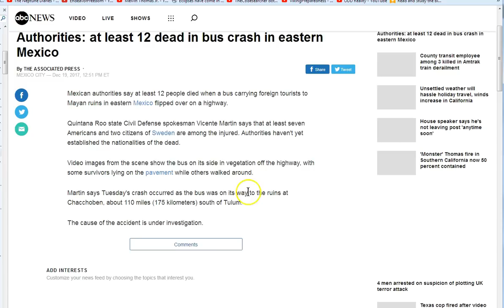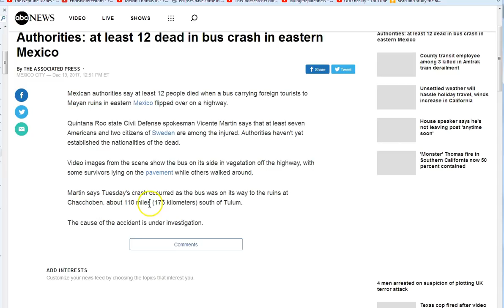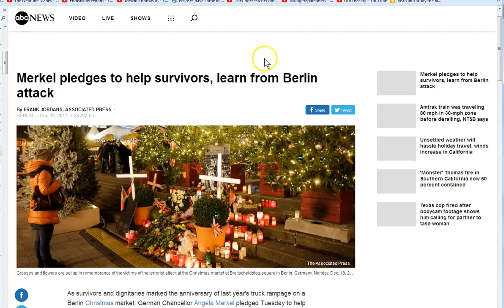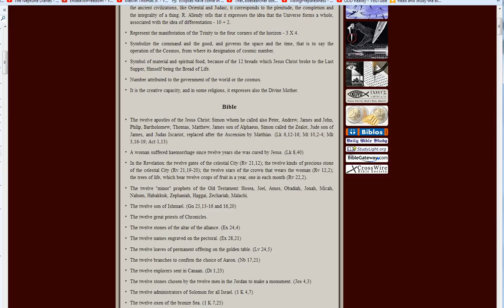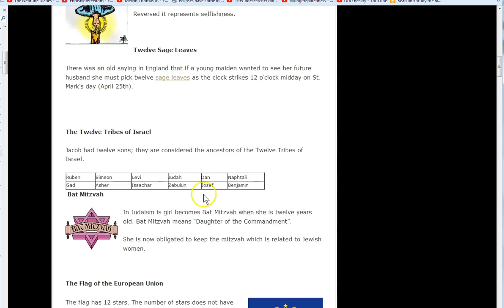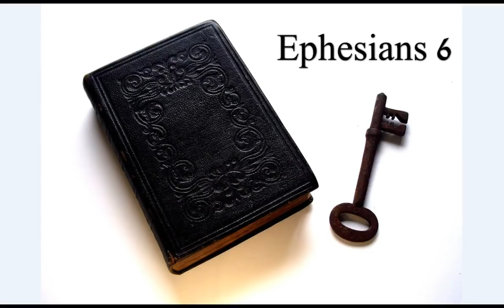12 and 12 In Twelve.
12 12 12? Interesting enough to share I thought! Jesus is Truth, seek Him. Peace

Amen.